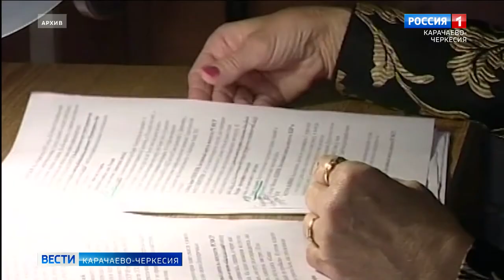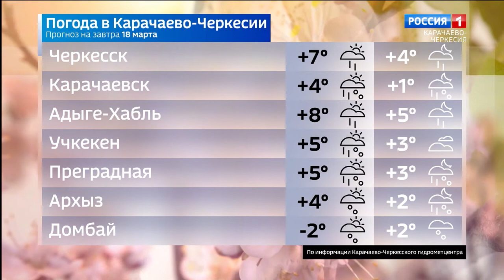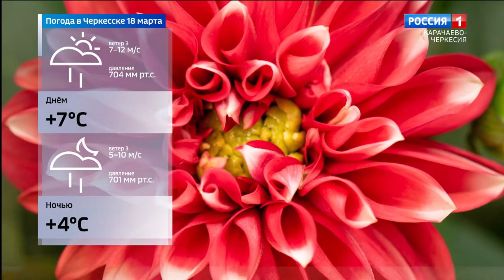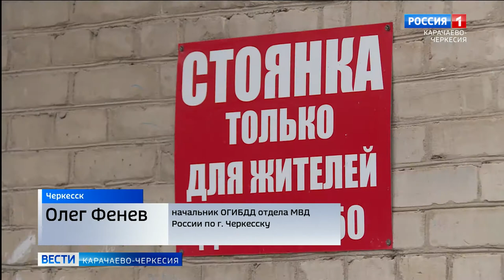Вести Карачаево-Черкесия 17.03.2021